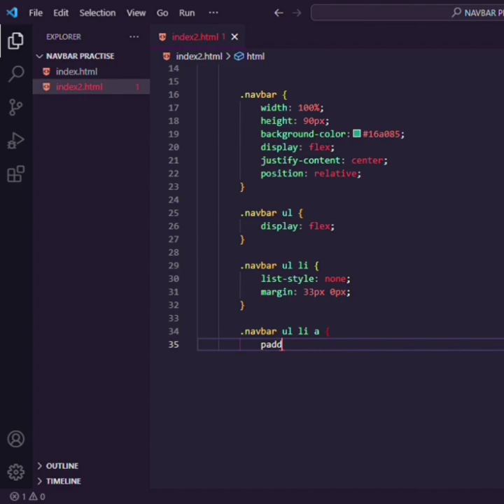Html And Css Drop Down Menu | Web Design Walah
Drop down menu in html
Html and css full course
Html css
Web development full course
css tutorial
css tutorial for beginners
dropdown menu
how to make drop down menu in html
html tutorial
html tutorial for beginners
learn html
web design
web design full course in hindi
web designing full course
web development